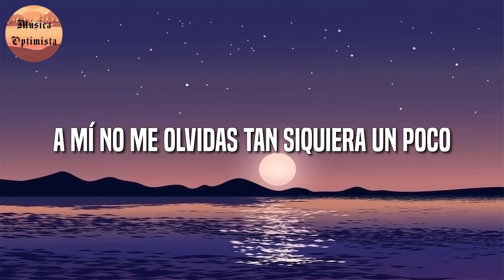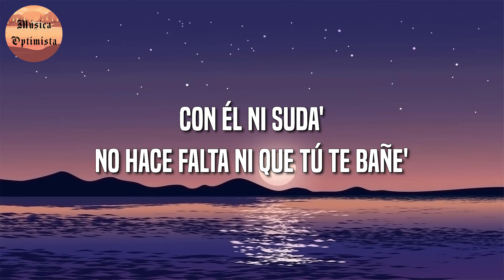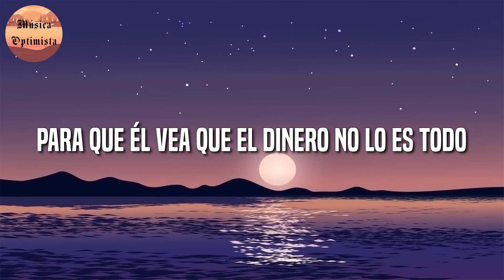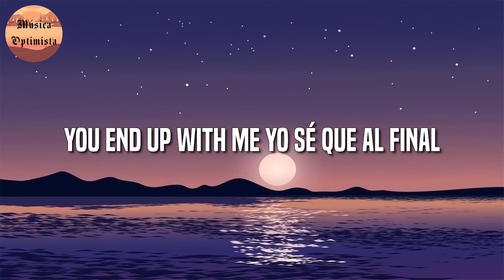🎵 Reggaeton || Aventura & Bad Bunny - Volví (Letra\Lyrics)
🎤 Volví Letra:

Dile al bobo ese que еn mí siempre quе tú piensa'
Que cuando él termina es cuando tú apena' comienza'
Anda, arranca y dile (dile)
Tú despide de una vez a ese cabrón (ey)
Dile
Aventura
He-he, ey